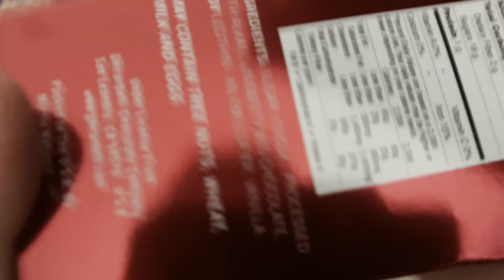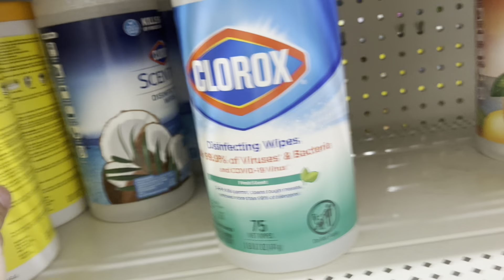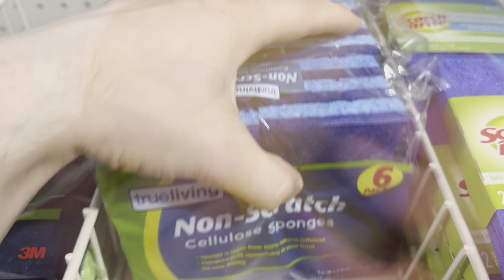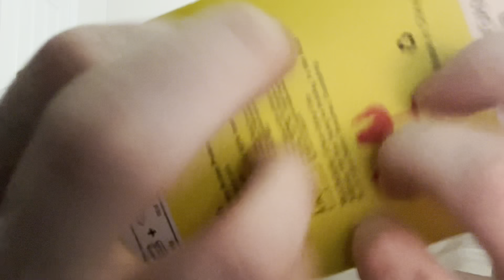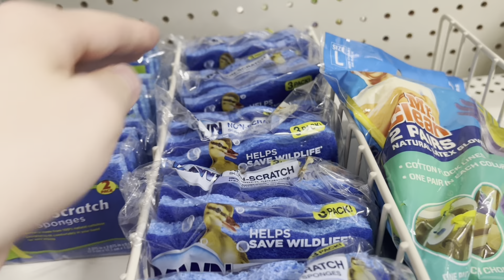Asmr Fast & Very Aggressive Lofi Sounds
How can you help me grow :)